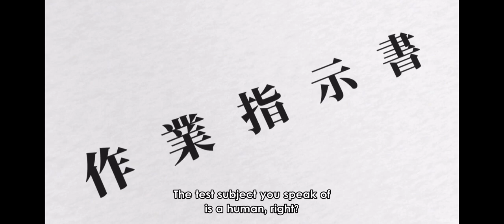Tv Anime My Instant Death Ability Is So Overpowered Episode.05 Asaka Meet Yogiri (Alpha Omega)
An anime television series adaptation produced by Okuruto Noboru is set to premiere in January 2024